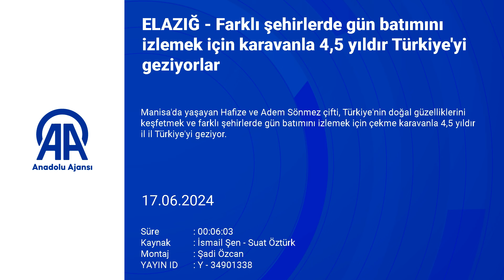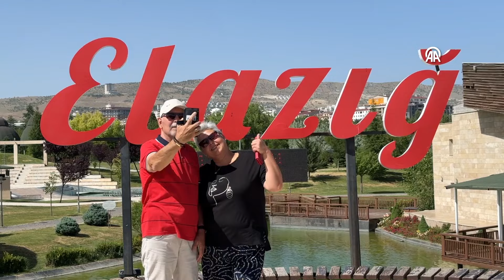FARKLI ŞEHİRLERDE GÜN BATIMINI İZLEMEK İÇİN KARAVANLA 4.5 YILDIR TÜRKİYE'Yİ GEZİYORLAR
MANİSA'da yaşayan Hafize ve Adem Sönmez çifti, Türkiye'nin doğal güzelliklerini keşfetmek ve farklı şehirlerde gün batımını izlemek için çekme karavanla 4,5 yıldır il il Türkiye'yi geziyor.
Doğayı seven Hafize (48) ve Adem Sönmez (69) çifti, emeklilik ve çocuklarının kendi hayatlarını kurup yuvadan ayrılmasının ardından 4,5 yıl önce birikimleriyle çekme karavan alarak Türkiye turuna çıktı.